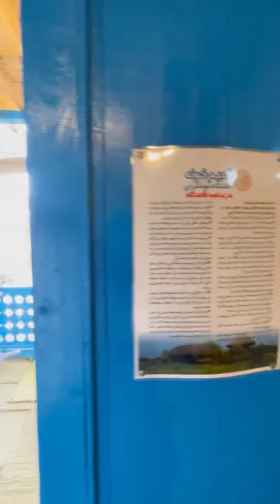قصه زیبای بزرگترین بوم‌گردی‌ گیلان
اقامتگاه بوم‌گردی‌ قدیم خونه با مدیریت سپهر و سیاوش
بزرگترین بوم‌گردی‌ گیلان
و یکی از با کیفیت ترین بوم‌گردی‌ های ایران است